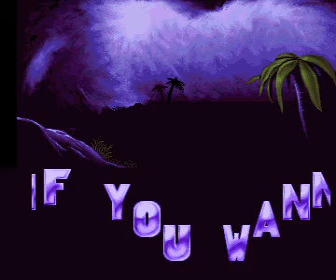tropical night demo for Amiga